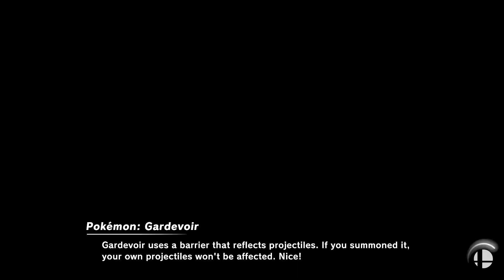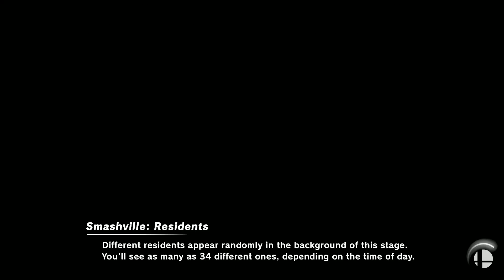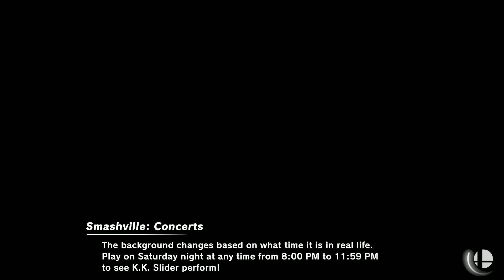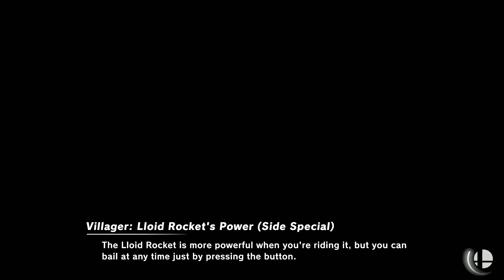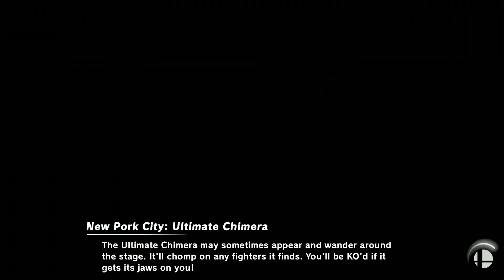(-,-) 12/08/2023, Ectro (King Dedede, Villager) Vs. Dan R. (K. Dedede), Vio (Little Mac, Ike), SSBU